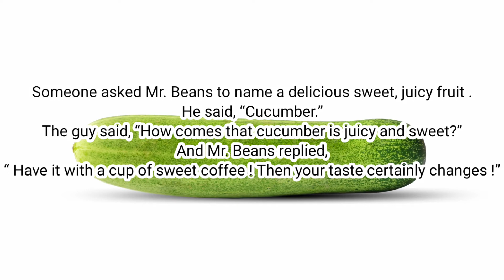rare jokes :Name a sweet and juicy fruit!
rare jokes :Someone asked Mr. Beans to name a delicious sweet, juicy fruit
!!.He said, “Cucumber

Be sure to be with us until the end of the video so that a lot of laughter will be on your lips

Welcome to Rare Jokes Channel )
(Fun, Happiness and Surprise. You can read and listen to the best jokes with us.)
 We hope we have been able to bring laughter to your lips. Thank you for supporting us and sending it to your friends